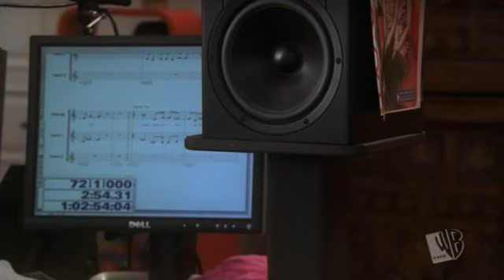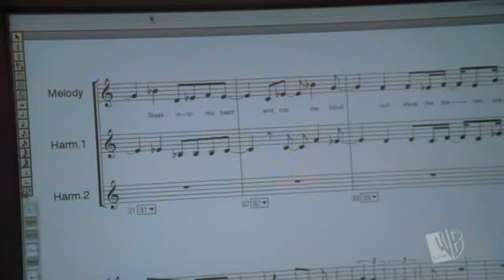Summerland 01x04 Into My Life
hi